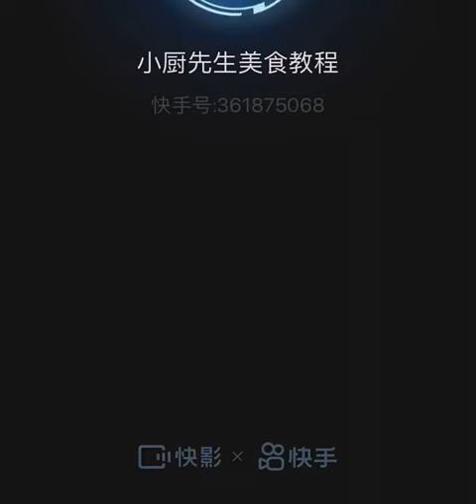快手厨房#食品设计#Sweet and sour pork loin